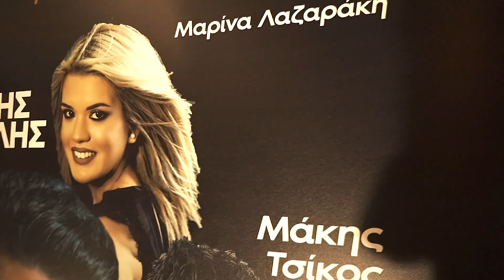ΜΑΡΙΝΑ ΛΑΖΑΡΑΚΗ - ΜΑΚΗΣ ΤΣΙΚΟΣ Live 2020 Yayaz ΠΑΤΡΑ